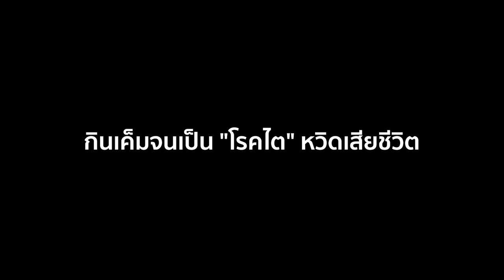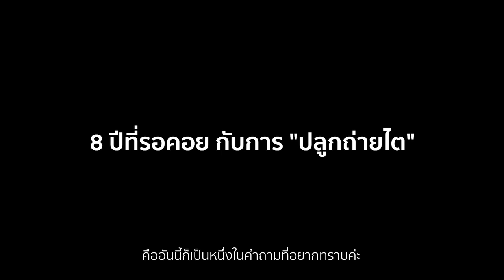"ปุ๊กกี้ ชุลีพร" เผยเกือบตาย! เพราะกินเค็ม โรคไตน่ากลัวกว่าที่คุณคิด!